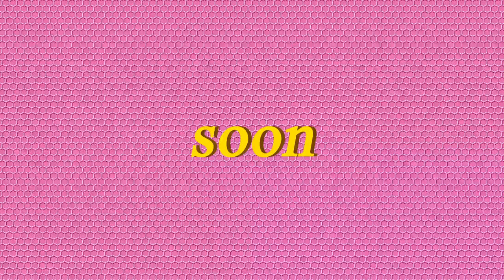american boy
who killin em in the uk
this is going crazy on tiktok so im posting it here i hope u understand (yes this is the american boy tik tok song)
also i promise i'll have more videos on here soon!!! very inspired to make some cool gaming content